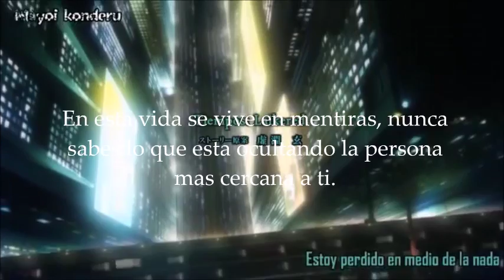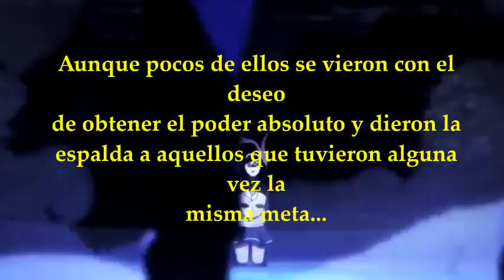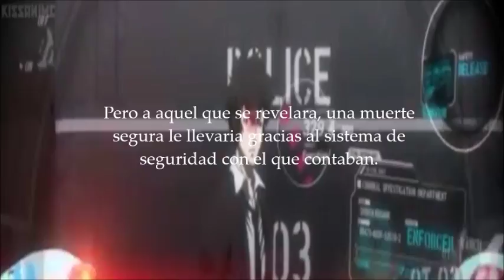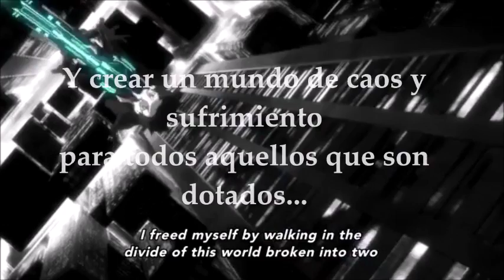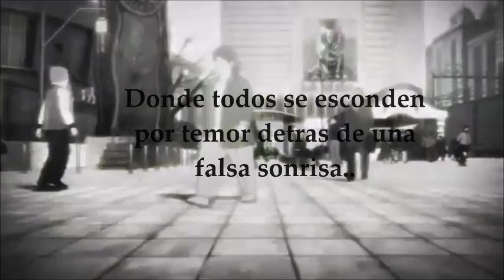Un Mundo Feliz: Proyecto Infinity Official book trailer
Un Mundo Feliz: Proyecto Infinity

Inglaterra quedo separada del resto del mundo despues de la gran Guerra. Muchos fenomenos se comenzaron a ver, niños comenzaron a nacer con dones, algunos fueron ocultados otros lo veian como un milagro, pero otros como un peligro. El govierno de Inglaterra habia logrado mantener el control en la ciudad gracias al Sistema. Comenzaron a crear un Sistema en el que podia medir su nivel de violencia y evitarlo, especialmente despues que los padres comenzaron a revelarse contra el govierno. Llevandose a los niños a la fuerza los obligaron a someterse a una serie de experimentos, Alice fue una de las victimas. Ahora despues de un tiempo al regresar se reencuentra con un amigo de la infancia pero sus viciones sobre el Sistema son diferentes. Alice trata de hacer a su amigo entrar en razon pero falla. Pero no se rinde y hace lo pocible por detenerle.